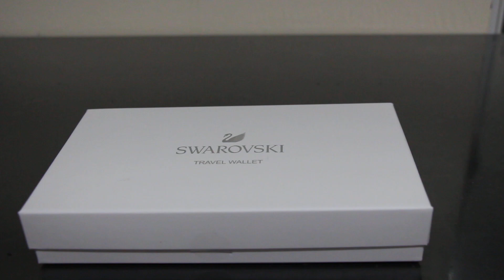Swarovski Travel Wallet (Unboxing)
Sorry for the blurry video!

Swarovski currently have a Special Promo: if you buy purchase $250 ++, you can get a FREE Travel Wallet. Valid from 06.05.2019 up to and including 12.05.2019